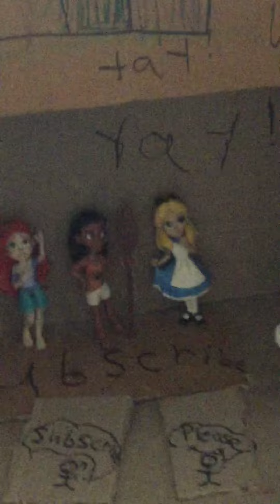Twenty Subscriber Box